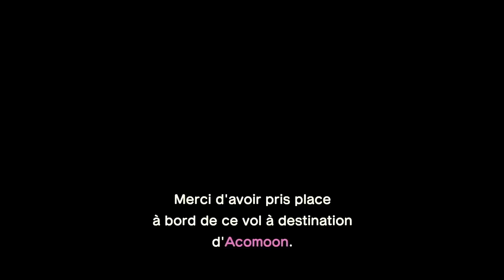👦 Un NOUVEAU RÉSIDENT à Acomoon! Bienvenue Roe ! | Animal Crossing New Horizons #42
HOLAAAAAA!

Créateur panneaux (café, park…) : MA-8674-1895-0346
Créateur panneaux (musée, maison, magasins…) : MA-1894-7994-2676
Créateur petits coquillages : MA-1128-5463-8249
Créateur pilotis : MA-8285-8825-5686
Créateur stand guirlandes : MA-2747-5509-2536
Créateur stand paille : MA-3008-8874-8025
Créateur pierre au sol : MA-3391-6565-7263
Créateur cercle de pierre : MA-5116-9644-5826
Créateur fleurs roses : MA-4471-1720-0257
Créateur planches bois blanc : MA-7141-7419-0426

Bienvenue pour cette nouvelle vidéo, au programme de la bonne humeur, de la rigolade et des nouveautés !

Pour me soutenir et m'aider à financer mon projet gratuitement (regarder des courtes pubs):

Informations utiles:

- Je record l'écran de ma switch à l'aide d'un AVERMEDIA live gamer portable 2 plus.
- Je monte avec iMovie (uniquement sur iMAC)

JE NE DONNE PAS MON CODE AMI, merci pour votre compréhension, la liste ne compte que 300 places et nous sommes maintenant plus de 30 000 (un grand merci).

Merci des respecter des autres dans les commentaires, bonne journée à tous !